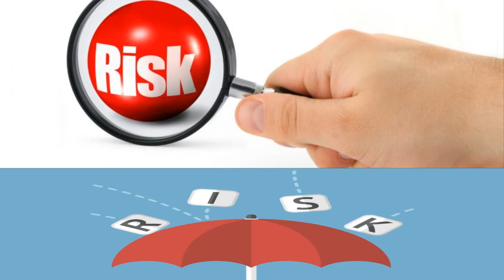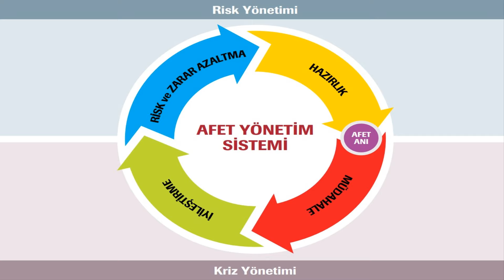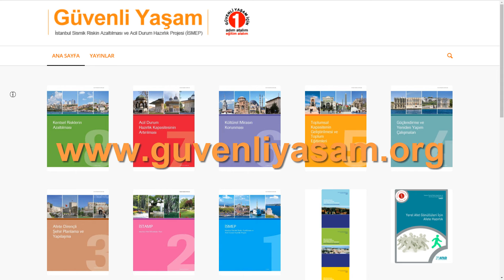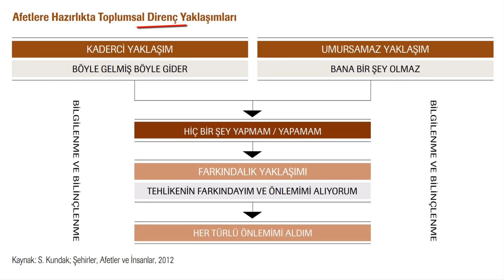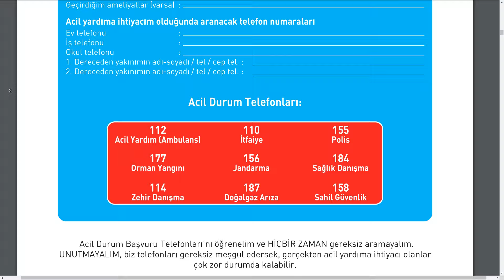Depreme ve Afetlere Ne Kadar Hazırız - Risk ve Kriz Yönetimi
Bildiğiniz gibi 2007 deprem yönetmeliği yerini artık TBDY 2018'e bıraktı. Ülkemizde kriz yönetiminin yanı sıra risk yönetimi konusunda da halkımız bilinçlenmeye ve hazırlıklı olmaya başladılar.

İnsanlar deprem çantası, deprem haritası, toplanma alanları gibi konulara daha hakim olmaya başladılar. Ancak başımıza gelebilecek tek afet sadece deprem değildir.

Her gün haberleri açtığımızda mutlaka bi son dakika haberi olarak yangın veya sel haberi ile karşılaşmanız mümkün. Bunun sebebi deprem kadar aslında yangın ve sel felaketlerine de yeteri kadar hazır olmayışımız.

Bu tür felaketlerden büyük ölçüde öncelikle yerel yönetimler sonra hükümet sorumlu tutulur.

Prof. Dr. Mikdat KADIOĞLU sık sık seminerler düzenleyerek ve televizyona çıkar bu konular hakkında halkımızı bilinçlendirmeye devam ediyor.

Biz de mümkün mertebe ziyaretçilerimizi bu konuda bilinçlendirmeye çalıştık.

Videoda bahsettiğimiz sitesinden faydalı dökümanlara ulaşabilirsiniz.

Ayrıca AFAD Gönüllülük Projesi kapsamında linkinden detaylı bilgi alabilir ve isterseniz başvuru yapabilirsiniz.

Kanalımızdaki oynatma listeleri yardımı ile eğitim videolarına kolayca ulaşabilirsiniz.